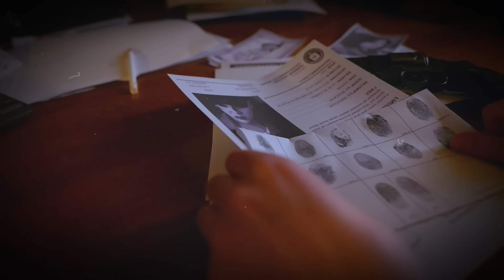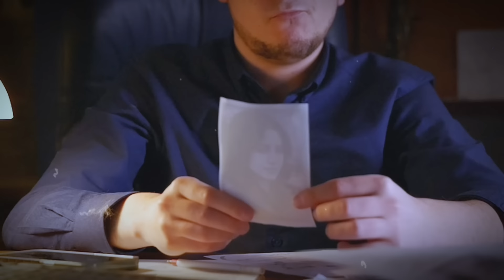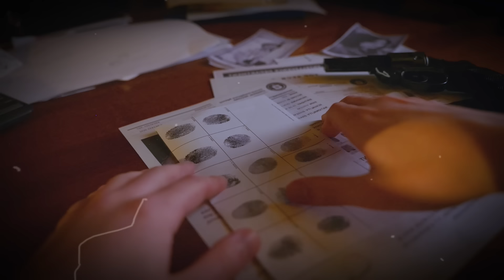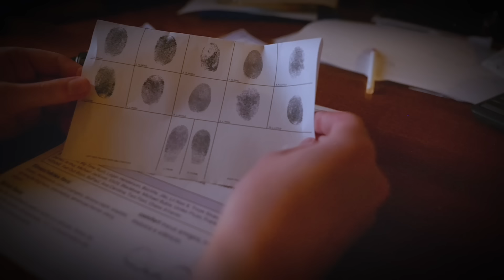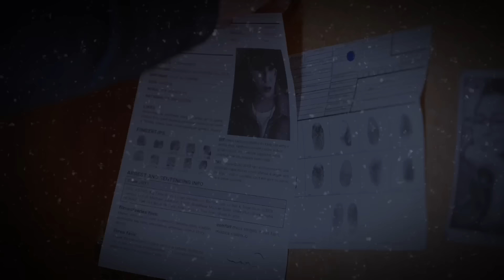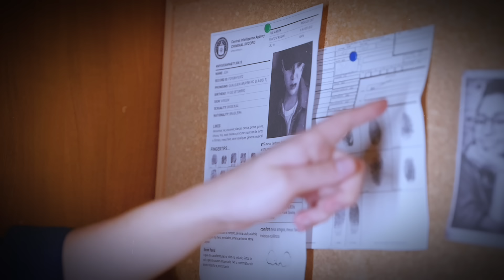Twin Kills Sister in Jealous Rage | Case Of Amanda and Anna Ramirez | True Crime Documentary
In a shocking case that rocked a close-knit family, Amanda Ramirez, 27, admitted to fatally stabbing her identical twin Anna in June 2019 after a night of heavy drinking and arguing. The unimaginable tragedy unfolded when the inseparable sisters, who had an incredible bond since birth, got into a heated dispute of unknown origins while out partying with friends.

In a blur of alcohol and postpartum depression, Amanda claims she blacked out, only coming-to holding a knife over Anna's bloodied body. She tearfully confessed to the accidental killing in a plea deal, leaving Anna's three young children motherless. The devastating loss tore the Ramirez family apart as they struggled with unimaginable grief and suspicions of a deeper motive like jealousy or a secret love triangle.

Despite Amanda's remorse, the unthinkable act raised difficult questions about the dark side of twin relationships and sisterly rivalry taken too far. With the true reason for the fatal fight still a mystery, this heart-wrenching story serves as a tragic reminder of how quickly love can turn to violence when volatile emotions and substance abuse are mixed. A gripping real-life drama of forgiveness, loss and consequences.

All content on this channel is an original work authored by me.

Please do not copy, distribute, or republish my content without my express permission.